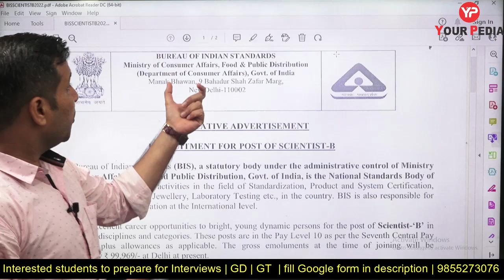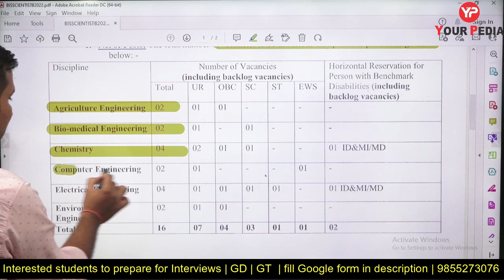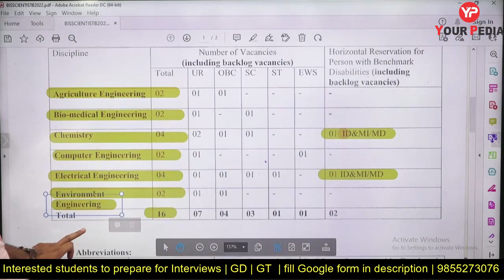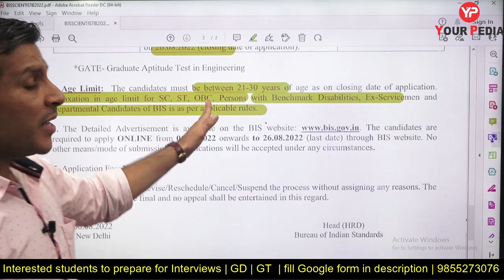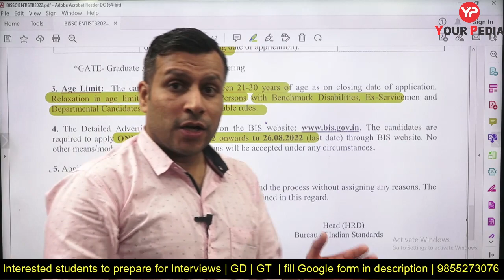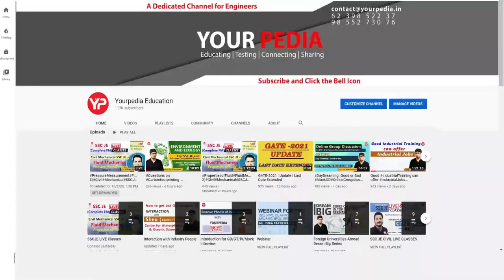BIS Recruitment through GATE 2020, 2021, 2022 | BIS Interview preparation & Guidance with YourPedia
BIS Recruitment through GATE 2020, 2021, 2022 | BIS Interview preparation & Guidance with YourPedia | Interview also has two steps one is group discussion (GD) or group task (GT) and the second is interview (PI). In interview there are two components personal interview questions known as HR questions and the technical questions. Questions in interviews can be asked from B. Tech project, internship also. YourPedia is the best channel or platform preparing students and guiding them for interviews preparation of various PSU. There can be numerous HR questions asked in interviews. The mock interview module provided by YourPedia covers all types of HR questions and provide answers to various queries of the students.